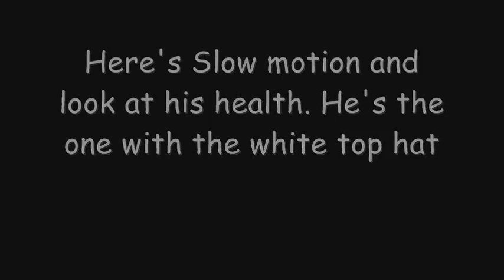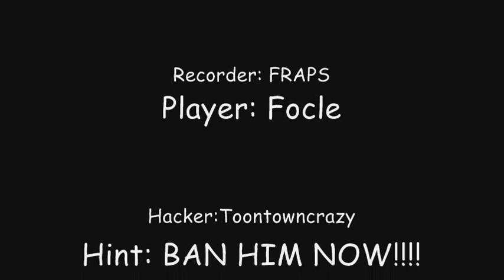Roblox - Hackers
In this video you will see hackers.